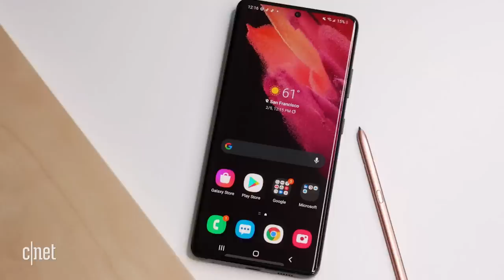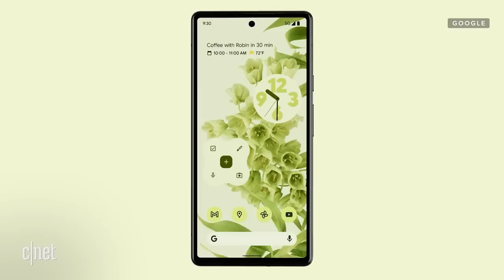Upcoming phones we're most excited for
With performance bumps and camera boosts, Apple, Samsung, Google and Microsoft are preparing to announce new lineups of phones. CNET's Andrew Hoyle breaks down the ones we're most excited to get our hands on.

Most exciting phones coming soon: iPhone 13, Galaxy S22 Ultra, Pixel 6 and more